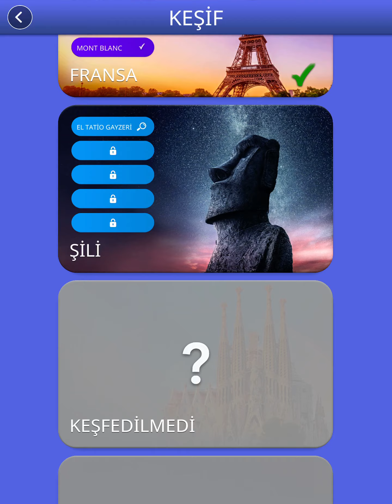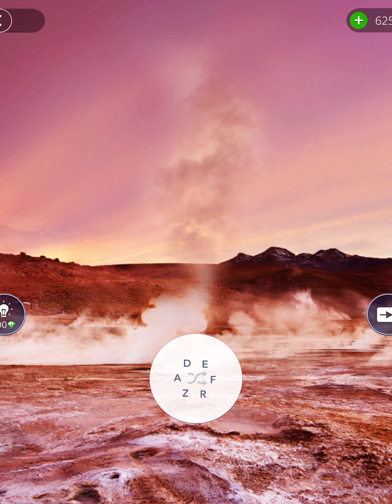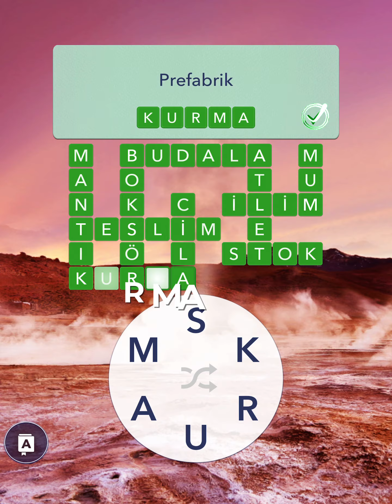WOW Guru El Tatio Gayzeri Cevapları 1-16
wow words of wonders guru el tatio gayzeri 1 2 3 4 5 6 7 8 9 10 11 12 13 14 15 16 cevapları